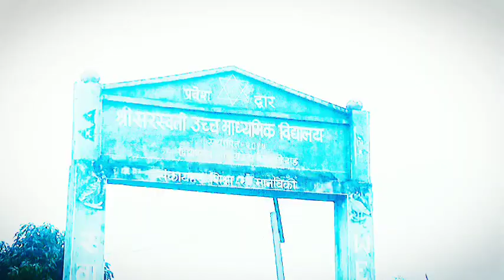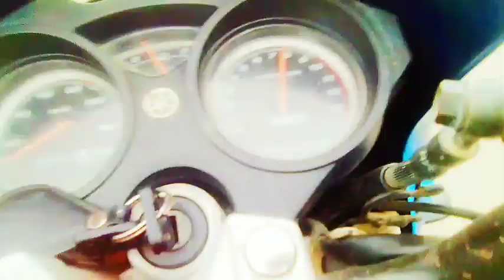Rapti Bridge #/ Visit Deukhuri area /# यात्रा सरस्वती मावि गढवा देखि राप्ती टेक्निकल स्कुल लालमटिया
प्यारा मित्रहरु यो भिडियो पूरा भएको छैन कृपया दोस्रो भाग लिएर छिटै आउने छु तेतिन्जेल सम्म wait गर्नुहोला । र .
धन्यवाद ।।।